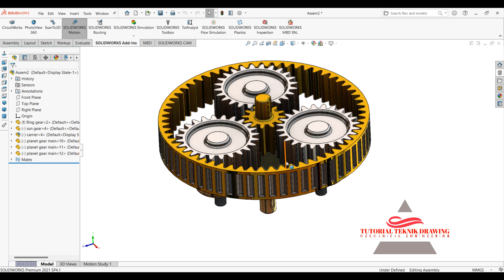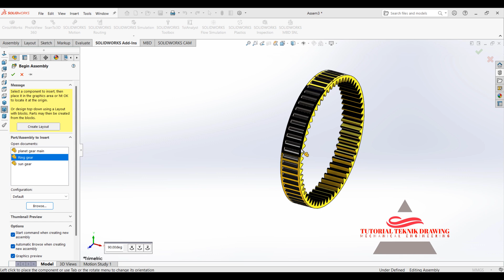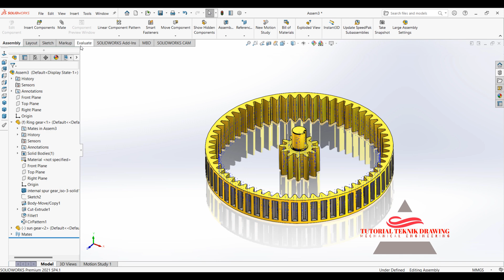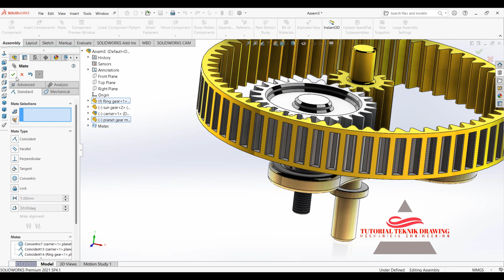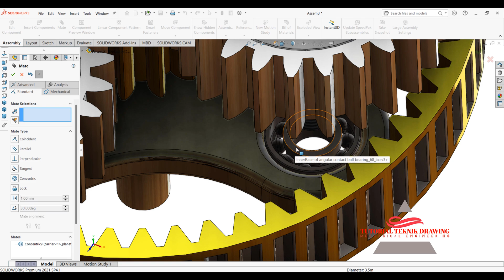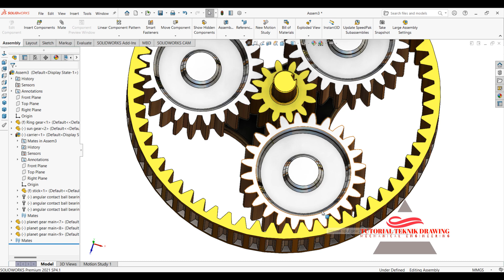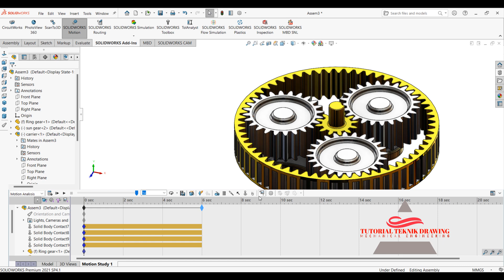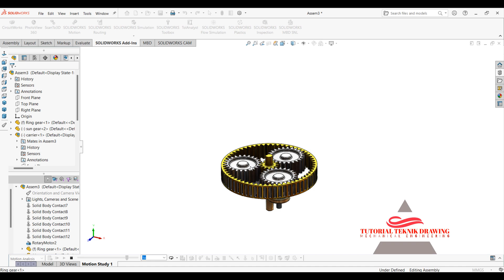Tutorial Assembly Solidworks kotak roda gigi planet | 4k 60fps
Assembly atau rakitan adalah gabungan part-part. Pada gambar diperlihatkan hasil dari assembly pada aplikasi solidworks. Untuk membuat suatu assembly di solidworks, dapat dibuat dengan mengklik new-assembly. Lalu memasukan part-part yang ingin dirakit. Untuk merakit part-part tersebut, diperlukan “mates”. Mates ini menunjukkan relasi antar part-part seperti posisi antar bidang pada part, jaraknya, dsb.
motion study tidak mengubah model perakitan atau propertinya. Mereka mensimulasikan dan menganimasikan gerakan yang Anda tetapkan untuk sebuah model. Anda dapat menggunakan rekan SOLIDWORKS untuk membatasi pergerakan komponen dalam rakitan saat Anda memodelkan gerakan atupun di sebut Animasi.

- Processor: 3.3 GHz (di sarankan lebih dari 4 GHz)
- Operating System: Windows 10/11 64-bit.
- Memory: 16GB to 32GB
- Hard Drive: Solid State Drive (SSD), minimal 20GB ruang kosong.
mahasiswa teknik mesin,
SoliWorks mechanical,
SoliWorks 2Dimensi,
SoliWorks 3Dimensi,
Pemula SoliWorks,
tutorial solidworks,
latihan SoliWorks,
teknik drawing
tutorial teknik drawing
Solidworks cam